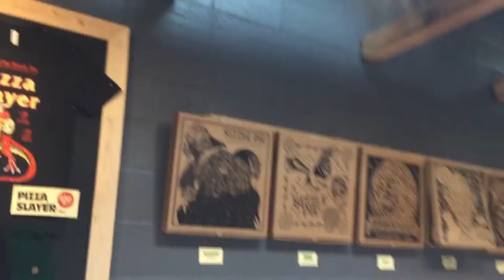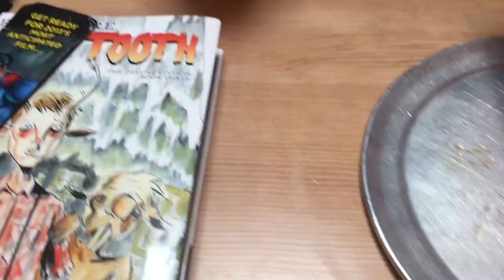Portland in Reno? Sizzle Pie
If you enjoy my content, please consider supporting what I do. Thank you.